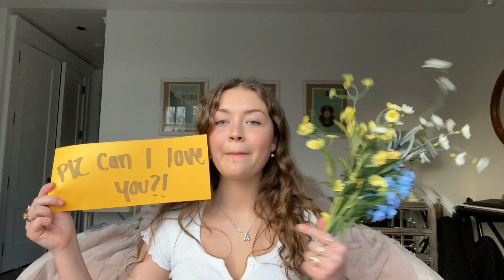Unsure Lovers' anthem - Original Song / Georgia Helliwell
Here is my fifth original song! oooh la la ! Yay. Enjoy. Lyrics and chords found down below.

Unsure Lovers' Anthem:

Chords: C, Em, Am, F

It's one of those pretty damn funny things in life
Its a feeling, a gut feeling, with a butterfly effect

C, G                               Am, F           C,G
Im finding it hard not to stare, finding it hard
Am, F
not to wonder not to wonder not to wonder.

C, G
Where could we be, what should we be,
Am, G, F
what would we do, who should we love?

How do I expect myself, to give it up,
give it up, give it up, give it up.
The feeling, maybe, but more so
the words.

C, G
what would we do, had you stayed in love?

C, G
what would we do, had you kept on loving me?

And I went, where you went, and made a lot
of mistakes along the way.
But I keep on wondering what I did wrong,
Cause I've got too much material to write too
many love songs.

About a broken heart.
I'm just so unsure of what love is.
Im just so unsure of what love is.